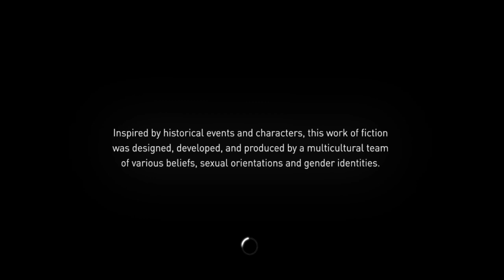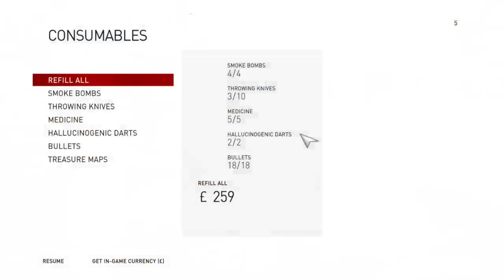2022-11-03 - Assassin's Creed Syndicate - Sequence 4 - Clearing the Thames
In this session, we work on clearing the gangs out of the Thames.